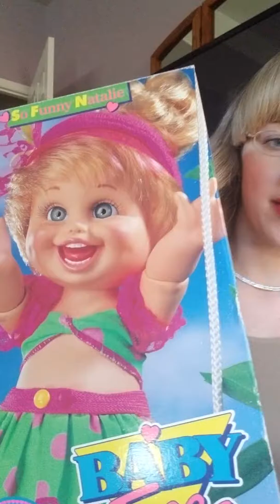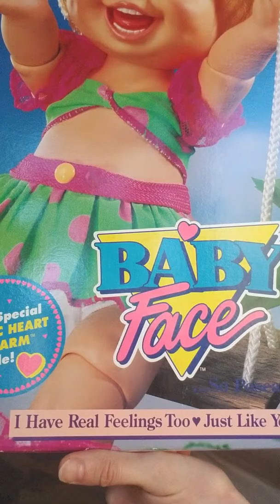Galoob So Funny Natalie Baby Face Doll